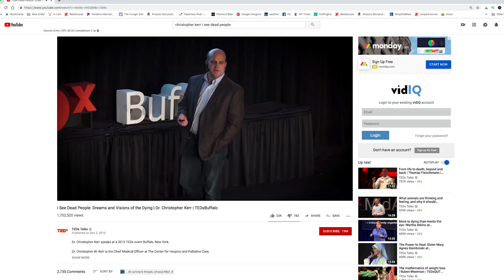What Happens At The End of Life?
Get Dr. Kerr's new book
Death is But A Dream: Finding Hope and Meaning at Life's End

Dr. Christopher Kerr, Chief Medical Officer and CEO of The Center for Hospice and Palliative Care in Buffalo, NY.  Dr. Kerr shares what we need to know, separating fact from fiction in the death process.  When we have a terminal illness and are faced with signs of imminent death, many of us can get frightened to die.  We shy away from talking about dying out of fear.  But knowledge helps us calms our nerves about dying and end of life.  Hospice is a wonderful Medicare benefit and can help us go transition through what can be an immensely emotional time.

Meet Dr. Christoper Kerr
CEO & Chief Medical Officer
The Center for Hospice and Palliative Care, Buffalo, NY

Dr. Kerr joined Hospice Buffalo in 1999 as the Medical Director for Hospice Buffalo’s 22-bed Inpatient Unit and served in that capacity until 2011, when he was appointed CHPC’s Chief Medical Officer.

Dr. Kerr was born and raised in Toronto, Canada and comes from a long line of physicians, of which he is now the fifth generation. He has an undergraduate degree in Psychology, a Doctorate of Medicine, a PhD in Neurobiology and completed his residency in Internal Medicine at the University of Rochester. Dr. Kerr received numerous awards throughout training that recognized his clinical performance, as well as his success as an educator and scientist.

Dr. Kerr’s background in research has evolved from bench science towards the human experience of illness as witnessed from the bedside, specifically patient’s dreams and visions at the end of life. The results of his studies generated enormous response in the non-medical community, both nationally and internationally, through coverage that has included the New York Times, Huffington Post, The Atlantic, BBC, Scientific American and Psychology Today.

“It is a privilege to lead the dedicated employees and volunteers of this organization who bring such outstanding care and compassionate support to literally hundreds of people in our community each and every day,” Kerr states. “I’m excited to build on the national reputation and outstanding standard of care that Hospice Buffalo is noted for and to explore new opportunities to extend our mission of providing the highest quality hospice and palliative care services to our community.”
Dr. Kerr has overseen the integration and expansion of palliative care into local hospitals and developed one of the nation’s largest home-based palliative care programs, Home Connections, and Essential Care for Children. He has lectured and published on innovative program models that are designed to better align patient/family services to the complexity of needs inherent to advanced illness.